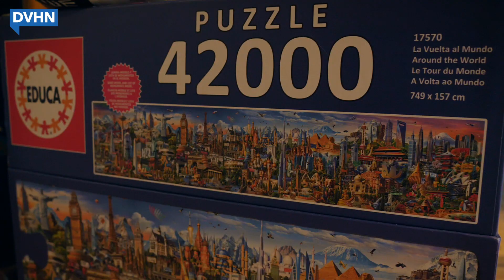Luuk maakt één-na-grootste puzzel ter wereld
Eén man, 42.000 puzzelstukjes en talloze uren: Luuk maakt de één-na-grootste puzzel ter wereld. "Nog 800 stukjes lucht te gaan."